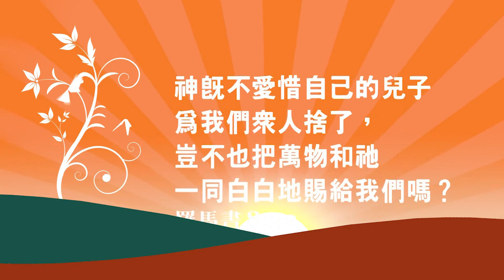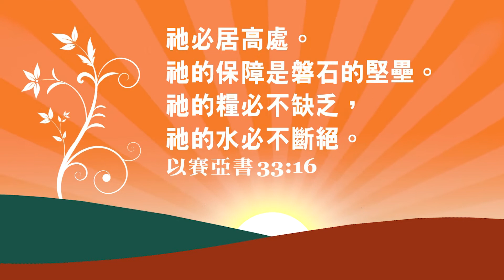當生活遇上金句:當你缺乏時...（粵語）